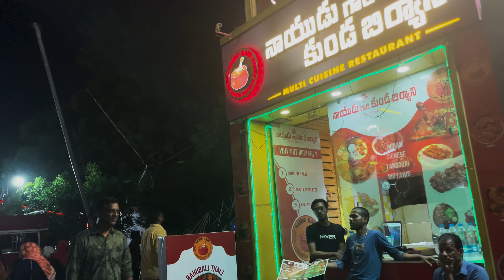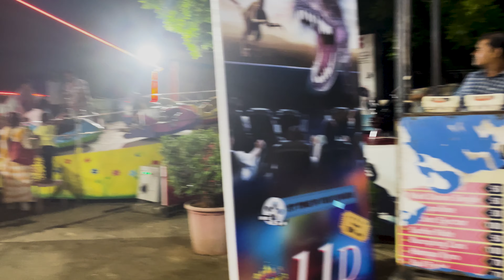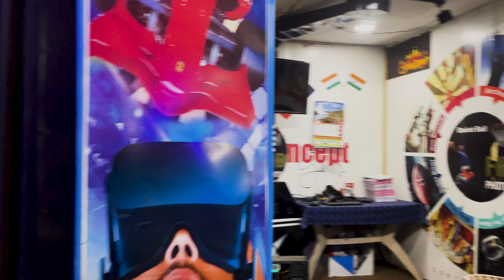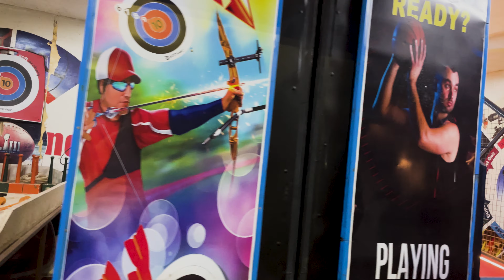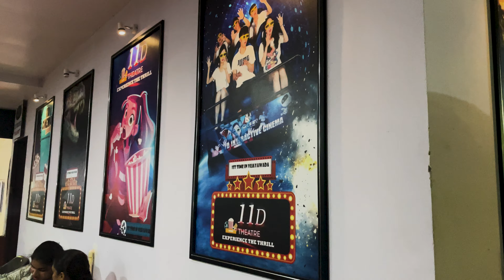Ethree funzone |Mini Exhibition no entry fee ,Resturants||vijayawada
Ethree funzone //Mini exhibition for Kids //Gaming zone
Join Parnika Vlogs as we explores the beautiful shopping mall with Theatre,Food court,Gaming zone, Outdoor Playing area for Kids in Vijayawada, a must-visit tourist spot.
Vijayawada lo must visit Ethree funzone vlog ||Parnika Vlogs|| In telugu
Today we visited Ethree funzone  in vijayawada
it is the best tourist place to visit and with full of enjoyment and one of cheapist place

Ethree funzone  Vijayawada || one of the best tourist  in vja || Parnika Vlogs || In Telugu